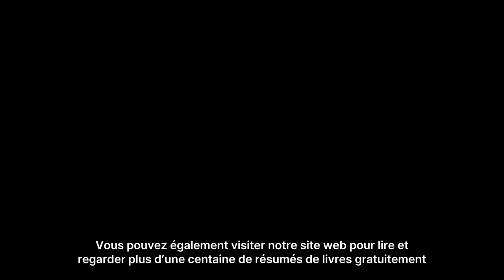La psychologie de l'argent, Psychology of money by Morgan Housel in French with subtitles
🌟 Le livre "Le dip"
🌟 The dip (édition anglaise)

🌟 Microphone pour podcasting & création musicale
🌟 Microphone pour podcasting & création de contenu

🌟 Une grande variété des microphone (podcasting, reporting, radio, TV, création musicale...)

🌟 Recommendations de lecture:
Atomic habits (édition anglaise)
Un rien peut tout changer (édition française)
L'art de la guerre de Sun Tzu
L'art du perdre
Le pouvoir du moment présent
The power of now (english edition)
Les liaisons dangereuses (dernière édition)
Les 48 lois du pouvoir (édition condensée)
Power: Les 48 lois du pouvoir
Les liaisons dangereuses
De zéro à un
Crushing it (Cessez la baraque)
Lean Startup
Good to Great (en français)